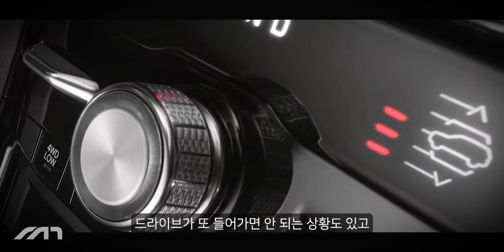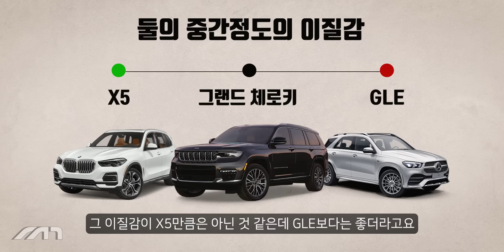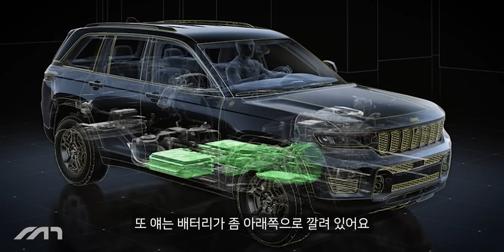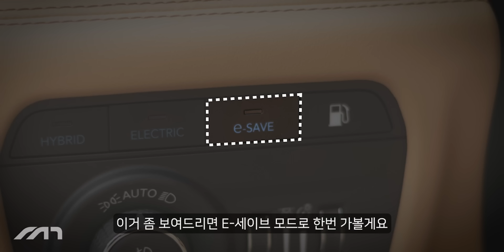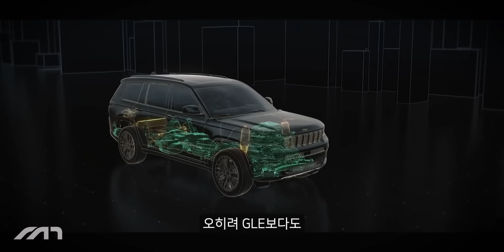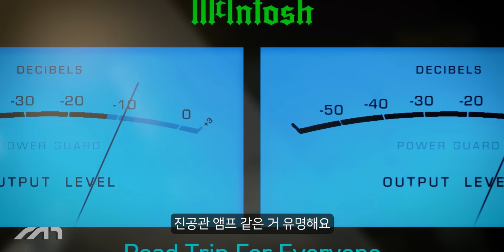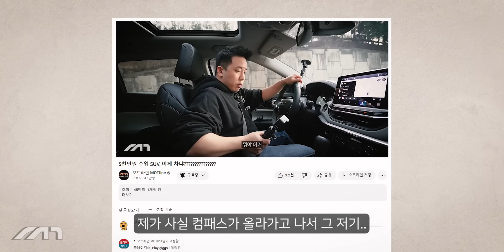말많은 놈들도 아닥하게 만드는 SUV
※JEEP에서 시승차를 제공 받았습니다